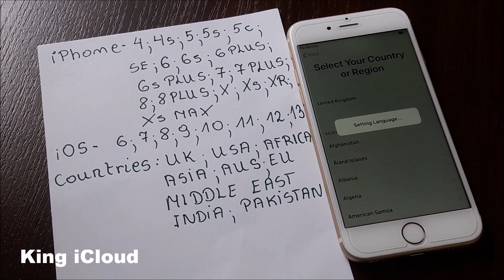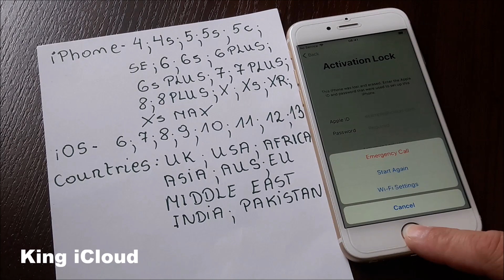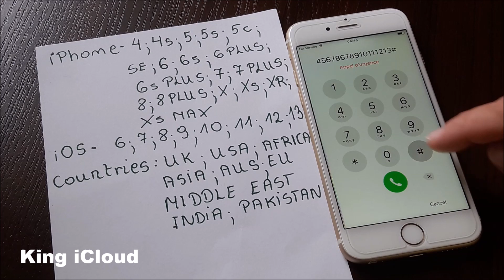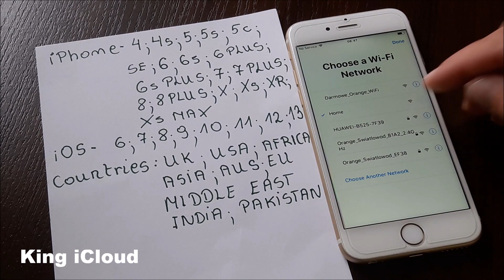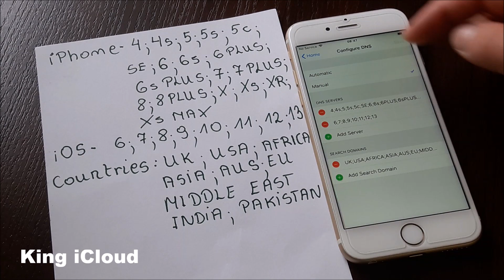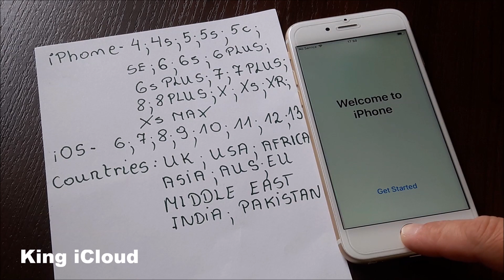iCloud Unlock Any Apple iPhone✔️Any iOS UK/USA/Africa/Asia/AUS/EU/India/Pakistan 100% Success✔️